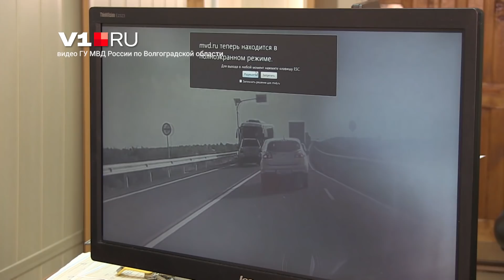Момент и разбор смертельного ДТП с пермяками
В Дубовском районе Волгоградской области полицейскими устанавливаются обстоятельства гибели в ДТП семейной пары 23 июля. На месте аварии следователи и инспекторы ГАИ установили очевидцев и свидетелей произошедшей аварии. Удалось восстановить кадры записи регистратора с KIA Sportage